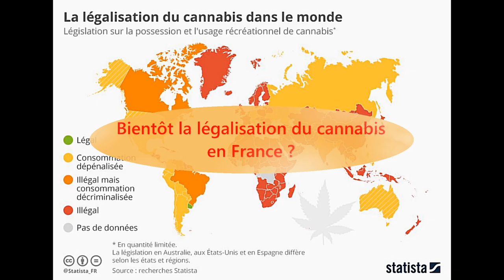Dépénalisation du cannabis en France ?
Les économistes conseillent à Edouard Philippe, notre 1er Ministre de...